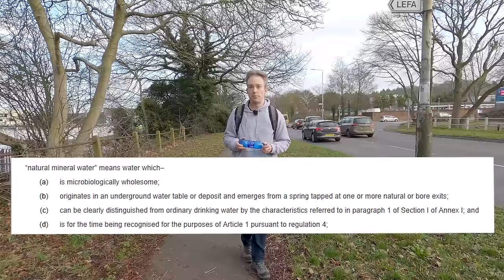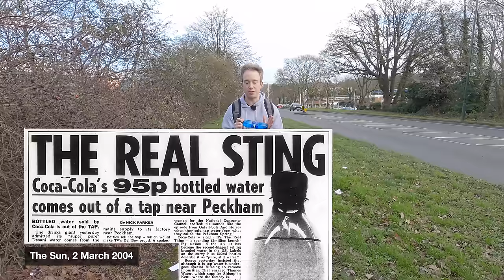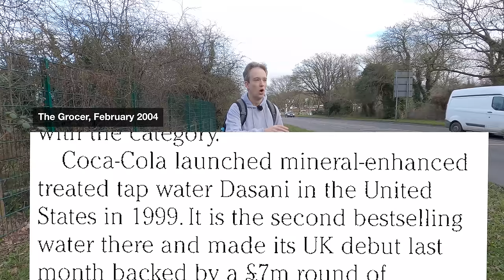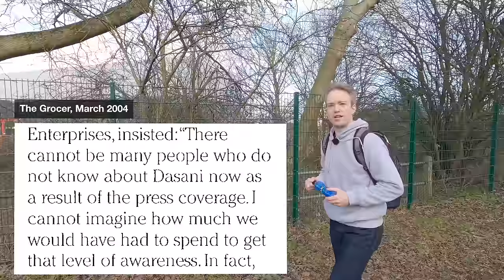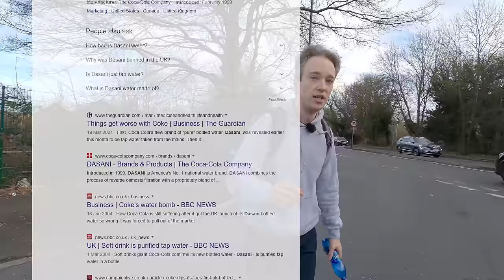Why you can't buy Dasani water in Britain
Coca-Cola's brand of bottled water, Dasani, was a flop in the UK after the public realised it was just filtered tap water. But the story's a bit more complicated than it might seem. | Drinking Dasani with Ashens